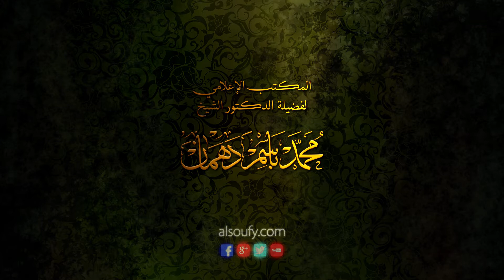توجهات العارفين على قلوب المريدين- شرح المكتوبات- نسخة معدلة فنيا- د. الشيخ محمد باسم دهمان.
إستنبول.